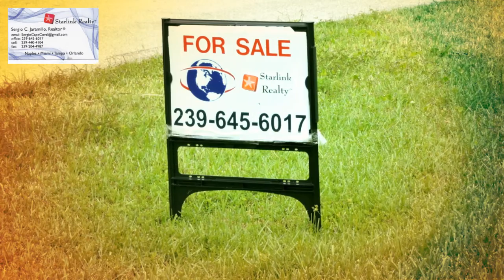CASAS Y APTOS DE RENTA EN TAMPA Y ORLANDO